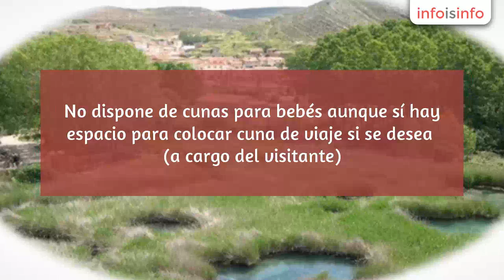Turismo en Cimballa - Albergue De Cimballa - InfoIsInfo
Albergue De Cimballa, Turismo en Cimballa. Más Información

El albergue se ha inaugurado en Mayo del 2012, está abierto todos los días del año.

Consta de 6 habitaciones dobles, 5 situadas en la primera planta y una en la planta baja, a pie de calle, de las cuales 2 tienen cama de matrimonio con baño incorporado y las restantes habitaciones dos camas individuales cada una. La capacidad total es de 12 personas. No dispone de cunas para bebés aunque sí hay espacio para colocar cuna de viaje si se desea (a cargo del visitante).

Dispone de cocina completa con lavadora, lavavajillas, microondas, frigorífico, cafetera eléctrica y menaje de cocina. Se proporcionan sábanas y toallas.

Posee un salón amplio con chimenea, un comedor y una barbacoa exterior. Tiene calefacción y agua caliente.

En la parte trasera del albergue hay un aparcamiento para los usuarios.